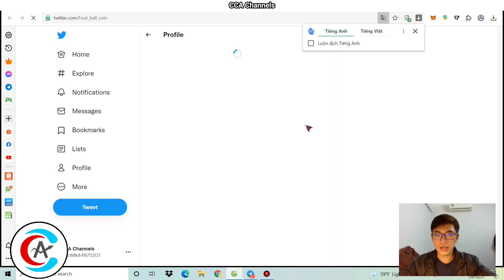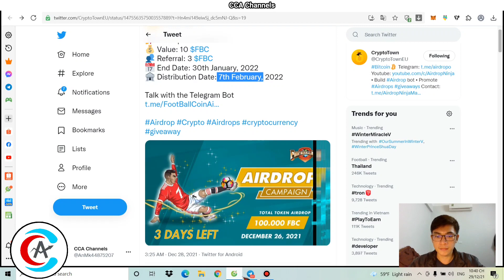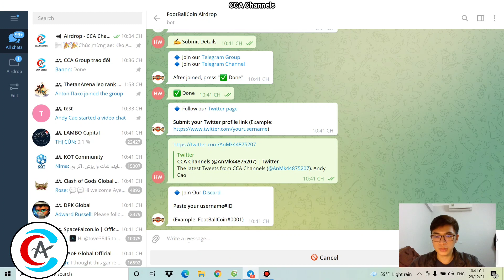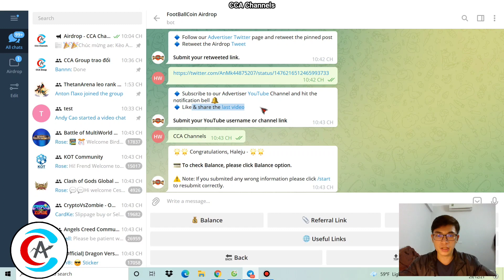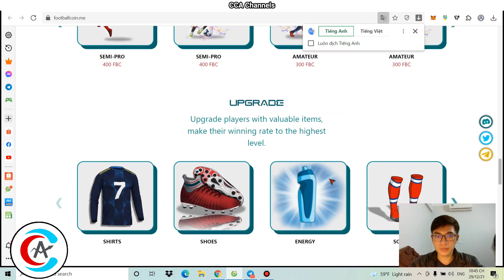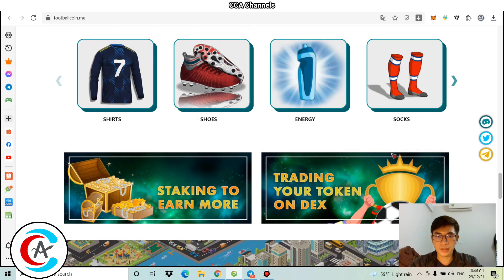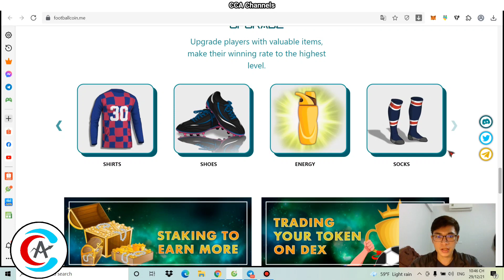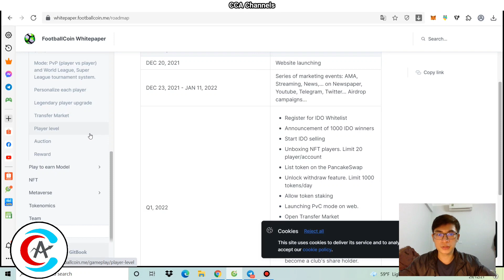Hướng dẫn nhận 10 Token FBC - Airdrop - FootBall Coin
Tham gia nhóm kiếm tiền
•Kênh Telegram